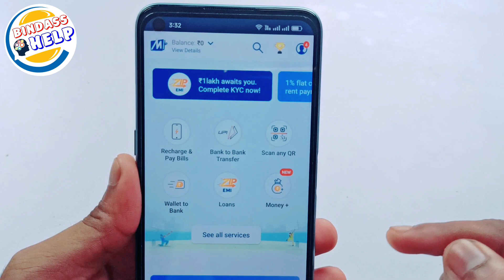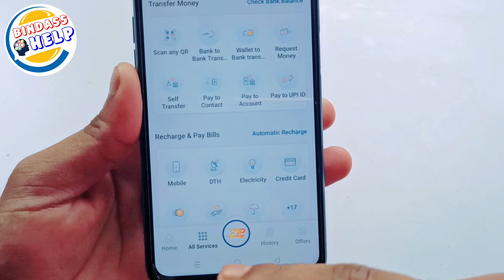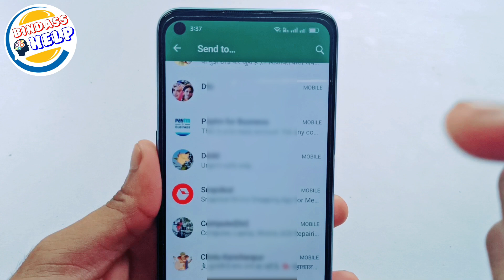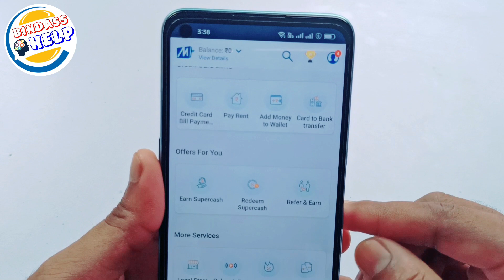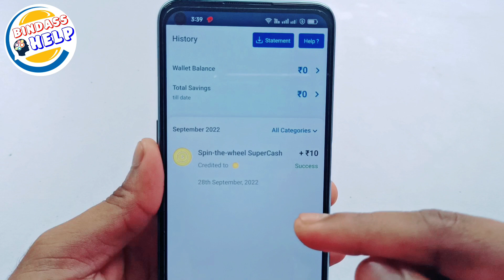Mobikwik refer and earn | paise kaise kamaye | mobikwik se paise kaise kamaye New Update 2022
Hello,
doston aaj ki is new video mein humne aapko bataya hai ki movie cube Se Kaise Ghar baithe paise Kama sakte ho Rafer & Earn kar ke to agar aap bhi paise kamana chahte ho Ghar baithe to is video ko Dhyan se dekhna aur gais agar ek video aapko pasand aaye To video ko like, share and Subscribe jarur kar dena

Topic Coverd :-
Mobikwik refer and earn
refer and earn mobikwik new offer
mobikwik new refer offer
mobikwik cashback offer
mobikwik se paise kaise kamaye
mobikwik refer and earn 75 cashback
mobikwik se paise kaise kamaye 2022